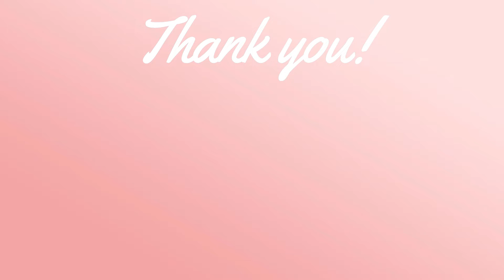【ぼざろ】結束バンドのメンバーでシェアハウスした時のことを考える青山吉能と鈴代紗弓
本編